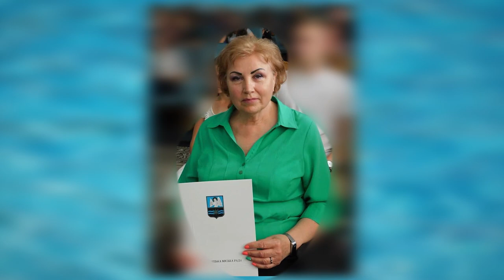15 жовтня пішла з життя Верхольотова Ніна Миколаївна…